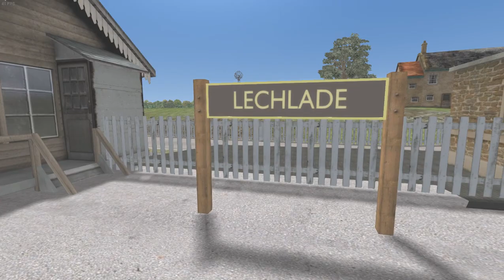Train Simulator 2022 - GWR Steam Railmotor on the Fairford Branch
Revisiting the GWR Steam Railmotor, brought to Train Simulator by Victory Works. Considering this was released back in 2014, I think the railmotor has aged quite well.

In this video we're going to drive Railmotor 93 ~ which is preserved in real life ~ on the freeware 'Fairford Branch' route, made by J. Griffiths and available on UKTrainSim. We'll do a simple round trip from Lechlade to Fairford and back. This video also features some other classic Great Western tank engines, such as the 1400 class 0-4-2 'auto-tank' and a 5600 class 0-6-2 'taffy tank'.

(No Commentary).

** = only occasionally

(As well as at least one trainspotting video a week. I don't call myself The Trainspotter from Tauranga for nothing).